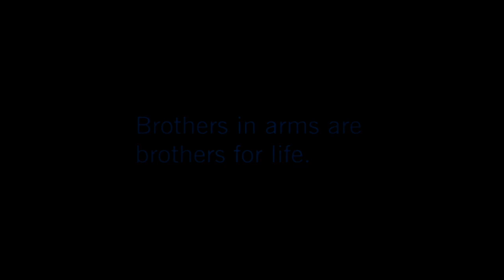Clone Wars: *Into The Jungle* //Clone Wars//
Hey guys,
sry for not uploading anything lately.
pls give me some feedback on this.

Program: iMovie